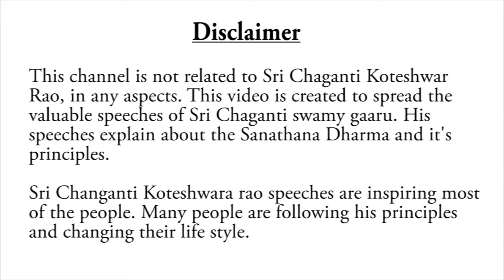పరమశివుడి సృష్టి ఇలానే ఉంటుంది, Chaganti Koteshwara Rao Pravachanalu, Sri Chaganti Pravachanalu